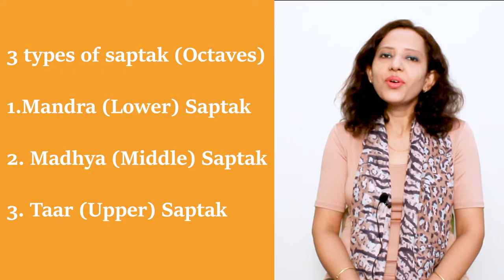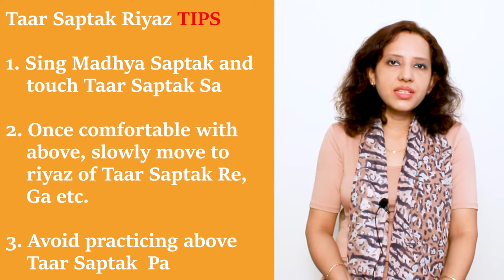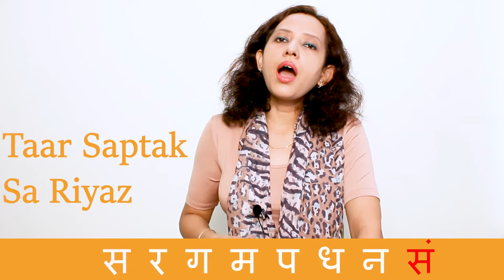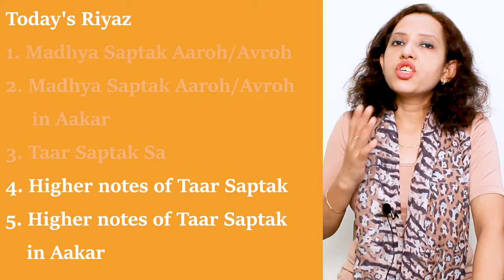Taar & Madhya Saptak Riyaz | Middle & Upper Octave Practice | तार और मन्द्र सप्तक रियाज़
This video shows how to practice(Riyaz) of Taar & Madhya Saptak i.e. Middle and Upper Octave in Indian Classical Music. It includes 5 Riyaz exercises for the same.

MY RECOMMENDATIONS FOR IMPROVING YOUR SINGING:

1. Riyaz app is an excellent practice tool for home Riyaz. It provides instant feedback on your singing like a guru. You also get 1000s of free lessons and exercises for Riyaz.

2. Improve Your Singing through Online Courses from MusicWithAditi Academy’s - Basic Singing E-Learning Course (5+ hours of 40+ video lessons) (Learn at your own time and pace)

Madhya Saptak is the Saptak in which we usually sing. Taar Saptak Riyaz is important to increase vocal range of our singing.

Instruments that I use for my Riyaz and Recommend:
1. Radel's Electronic Tanpura/Tabla
2. Harmonium
3. Good Entry Level Casio Keyboard

My Video Making Equipment:
1. Camera Tripod
2. Camera (Canon DSLR)
3. Microphones
4. Lights
5. Laptop (ASUS) for Video Editing